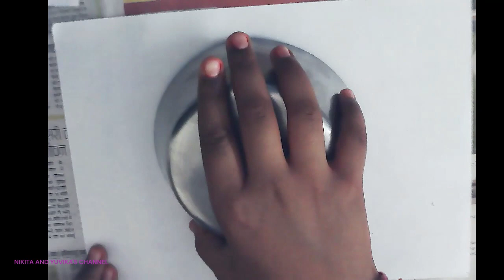how to draw decorative drawings